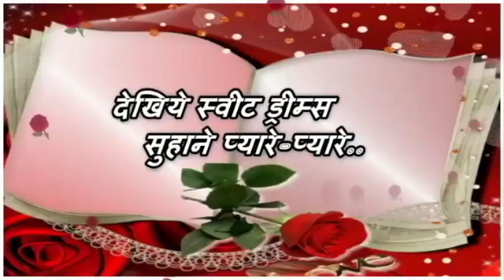Good Night Video Whatsaap Beautiful Quotes Sweet Lovely Dreams Message